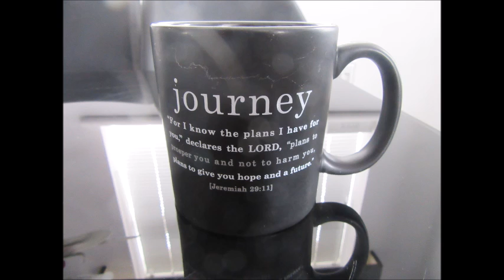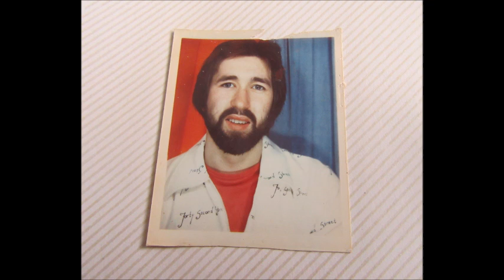Peter Strachan - My Whole World (Original Song) (New Video)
This track is Available to Stream or Download from All Digital Outlets - Spotify, Deezer, Amazon, Apple Music etc.

Words & Music by - Peter Strachan and Jim McCormack

This song is from my 4th album .. "The Blue Haze"

Here is a link to the original upload.. Check out the views

Peter Strachan - Lead Vocal, Backing Vocals, Bass & Acoustic Guitars.
Jim McCormack - Keyboards, Strings & Drum Programming.
Alan Cuthbertson - Rhodes Piano.
Andy McGeoch - Backing Vocals.
Audrey & Wendy Paterson - Backing Vocals.

Engineered, Mixed and Produced by Peter Strachan using a Fostex M80 eight track reel to reel tape machine,  Seck mixing desk,  Revox A700 tape machine,  Tascam DA-20 DAT recorder,  Roland JV1080 Sound module and a Roland VS2400CD Digital studio.
The recording was made at The Waters Studio, Hamilton, South Lanarkshire.

Mastered by Andy McGeoch at Tasty Music Productions, New Stevenson.

I spent a bit of time writing the lyrics which I thought were a wee bit soppy, but as the song is for Yvonne (and she loved them) I thought that they must be OK.
Jim came over and I played him the song, which he really liked.  He had a cup of tea and then wrote the middle eight.  We started the recording sessions a few days later.
I hope you enjoy ..     Peter.

I never wanna break up   And I just want you around
Oh I never wanna feel bad   And I need this love we've found
And you   Your all I want    Yes you   Your all I need   All that I need

And darling   I never wanna lose you
Your always in my heart   And my soul
Your my life   Your My Whole World

My life   My life was oh so mixed up
And my world   Was never going round
Then you   Came one sweet night
Yes you   Made everything right   Everything right

And darling   I always wanna be there
Just be there close to you  In the day and night

   And we will find a way just to hold love   Find a way
   We will find a way just to hold love   Hold love

Darling   I never wanna lose you